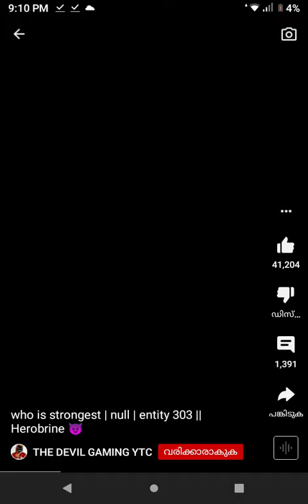herobrine,steve,WITHER, null, entity who is POWERFUL||MINECRAFT|| MUQABLA SONG HINDI